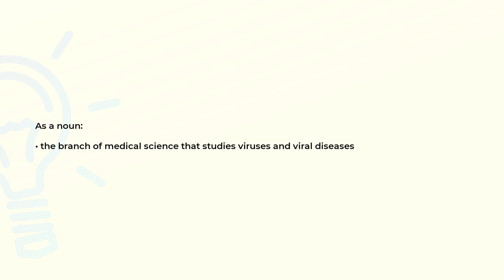What is the meaning of the word VIROLOGY?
Definition and spelling of the word VIROLOGY.

(00:00) Intro
(00:08) As a noun
(00:17) Spelling

As a noun (00:08):
• the branch of medical science that studies viruses and viral diseases